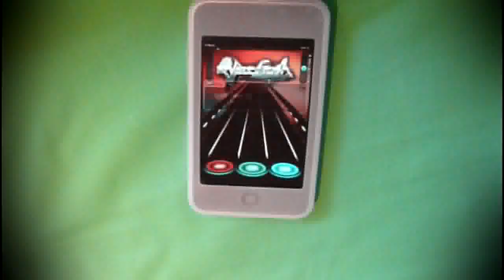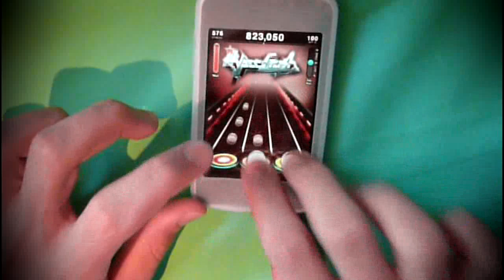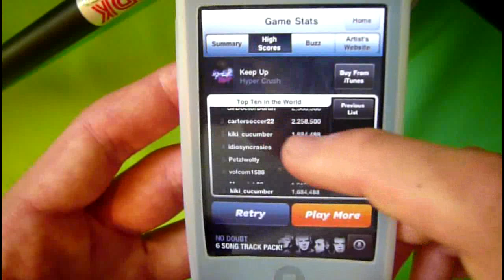Hyper Crush - Keep Up - TTR3 FC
**THIS IS NOT THE OFFICIAL THEME**

A Full Combo run of Tap Tap Revenge Three's Featured Track of the week "Keep Up" by "Hyper Crush".